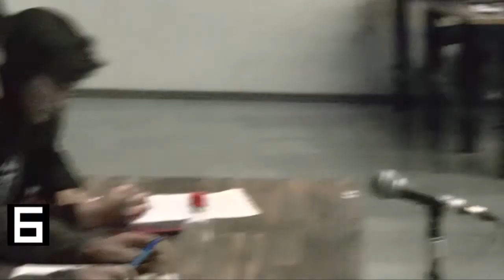Encuentro de Fuerzas Políticas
Melisa Sepulveda FEL
Benjamín Idini UNE
Camila Rojas IA